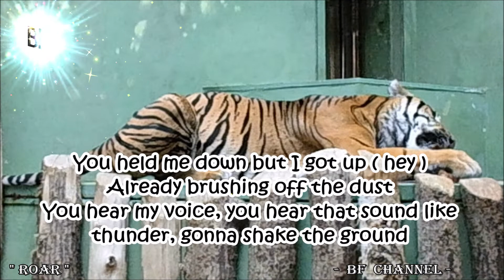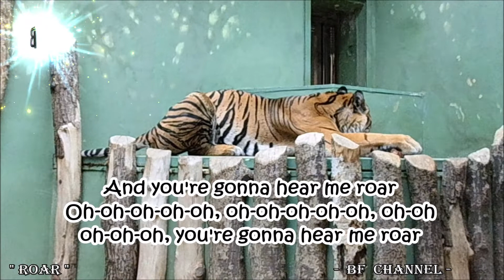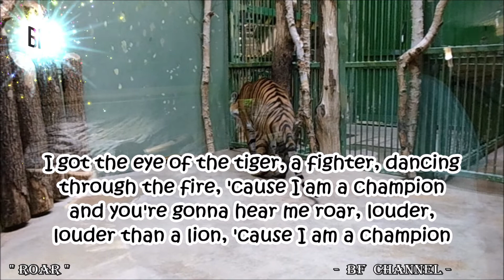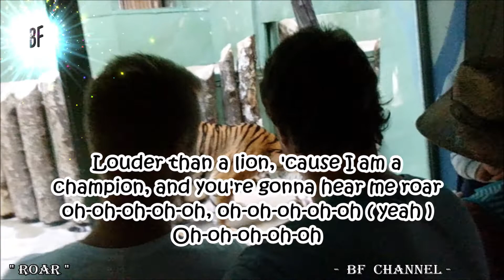ROAR ( Lyrics ) - Katy Perry || CZECH REPUBLIC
🎶Music

Singer/s: Katy Perry
Title: Roar
Released on 2013 by Capitol Records

( NO single Animal pictures or videos in this Channel were taken from any Websites )
warm greetings,
𝓫𝓯 𝓬𝓱𝓪𝓷𝓷𝓮𝓵 👈 @BFdEutschLaNd
lion from prague zoo

Yes, i copyrighted also my OWN video laftrip - reuploaded ang video na ito,
so chillax lang tayo. Kanya-kanyang paraan para may ma-icontent.
Kahit maliit lang ang views, life must go on. Mga malalaking bahay na
music channel/s, paulit-ulit lang yung wallpapers nila, so bakit hindi ako
makisama sa kanila hihi pero sa akin, i will try my best na akin pa rin ang
background and not taken from any websites, wala eh love ko talaga ang music,
musika sa videos ko. I am no composer but i love to sing my fave songs, in different genres.

📌 Roar

Lyrics

So I set quietly
Agreed politely

Official Video

ROAR ( Lyrics ) - Katy Perry